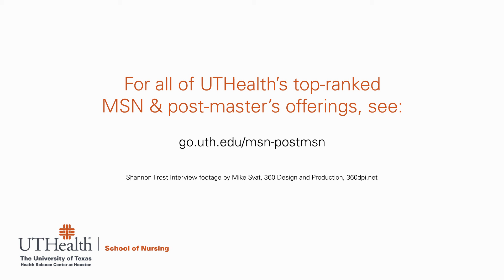Shannon Frost, BSN, RN: “An ideal candidate”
Faculty member Dr. Stacy Drake says that recent Pacesetter BSN grad Shannon Frost, based on her work experiences and interests, is “an ideal candidate” to continue her nursing education to the next level at UTHealth School of Nursing.  Dr. Drake describes the “depth and breadth” of master’s or post-master’s concentrations in Forensic Nursing Science, Emergency/Trauma Care and other Nurse Practitioner clinical tracks.  For all of UTHealth’s top-ranked MSN & post-master’s degree offerings,